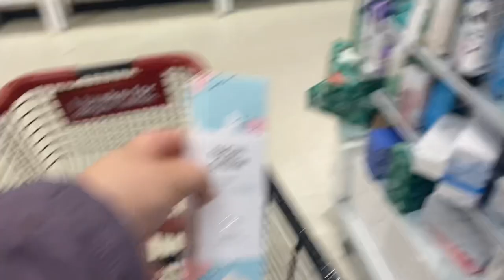BLACK FRIDAY SHOPPING || MIRACLE SMILLIE